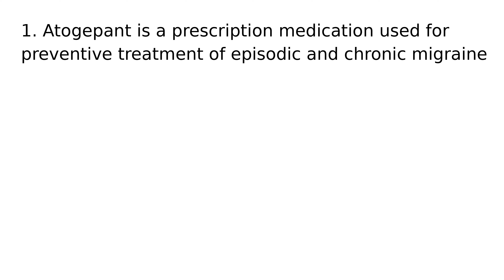Atogepant drug medication uses medical words terms dictionary meanings definitions